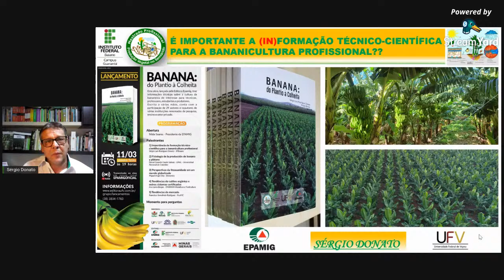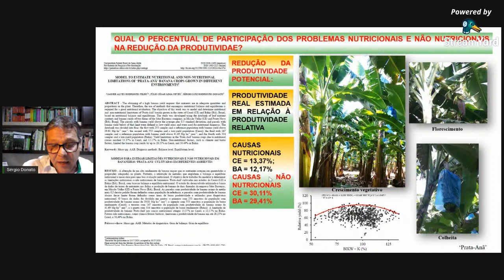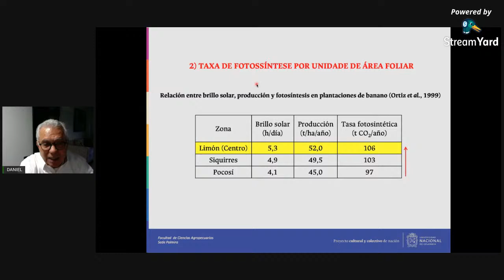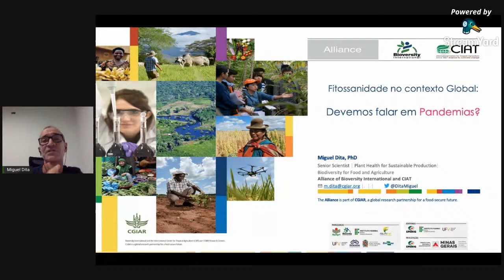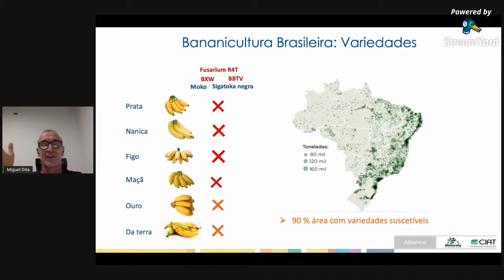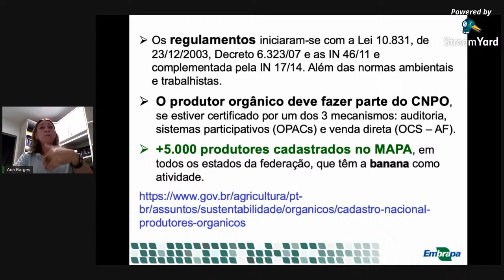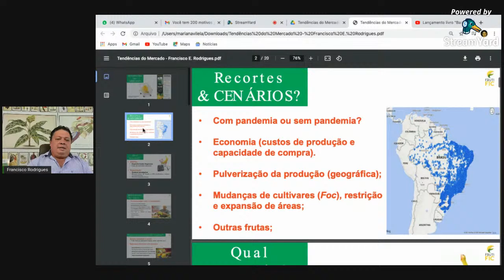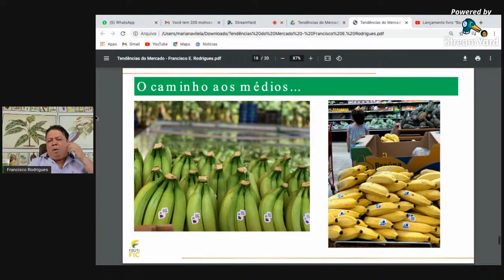Lançamento do Livro "Banana - Do plantio à colheita"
Live de lançamento da mais nova publicação sobre bananicultura da EPAMIG.

Aproveite e conheça o site da Livraria EPAMIG para ver outros lançamentos. Acesse